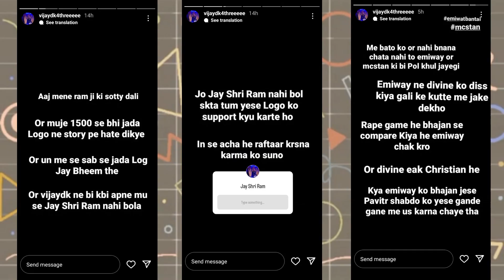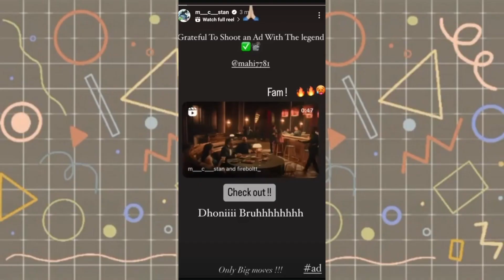TONY KAKAR LIVE REPLY ON EMIWAY COLLAB || MC STAN || VIJAY DK ANGRY ON HIS FAN PAGE